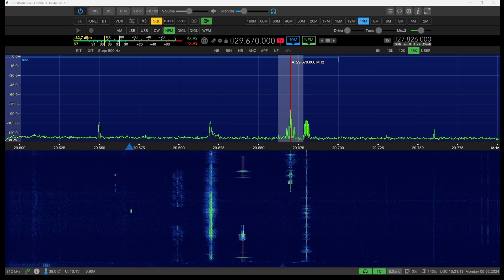RR3AAC — 10 meter band FM Repeater 29.670 Moscow, Russia.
Channel: RH6
Transmission frequency, TX out: 29.670 MHz (output)
Receiving frequency, RX in: 29.570 MHz (input)
CTCSS TX subtone frequency: 151.4 Hz
CTCSS RX Subtone Frequency: 151.4 Hz (150.0 Hz allowed)